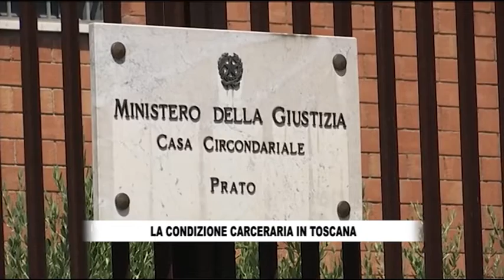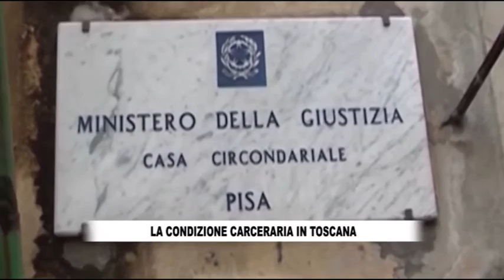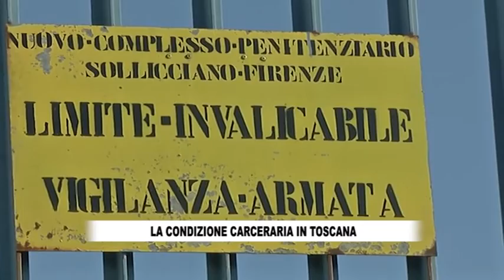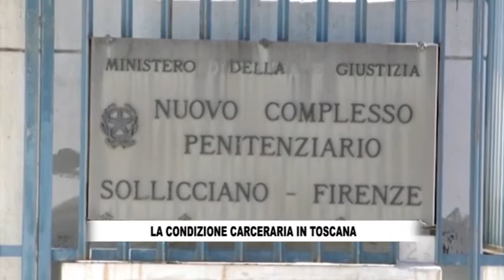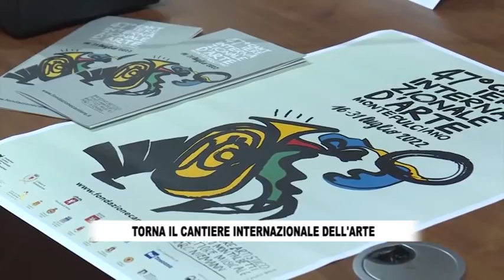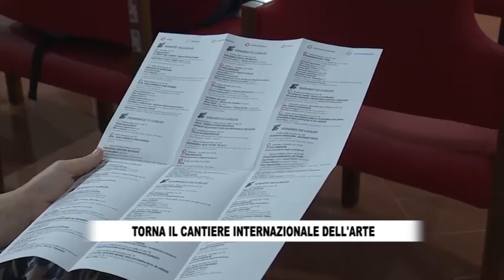RTV38 LA VOCE DEL CONSIGLIO 25 2022